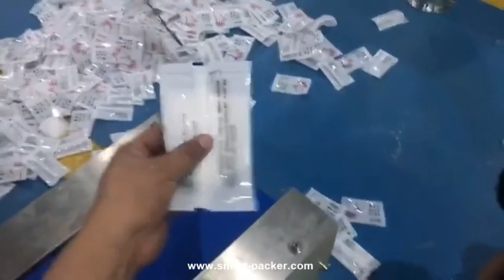Disposal restaurant glove pillow type bag horizontal filling sealing packaging machine